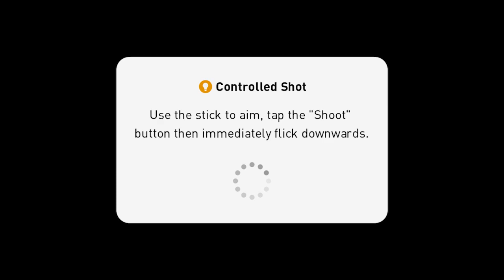PES2021 ฟูลทีมอาร์เซน่อล VS ฟูลทีมแมนฯ ซิตี้ พรีเมียร์ลีกอังกฤษ (Premier League)